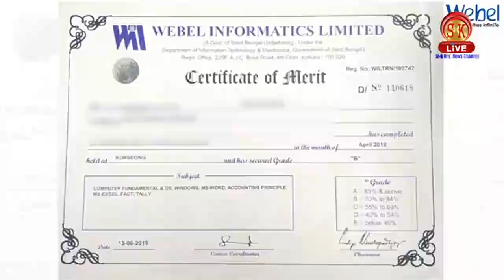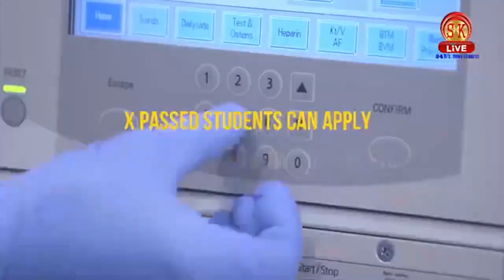Headlines Today | 28th August 2021